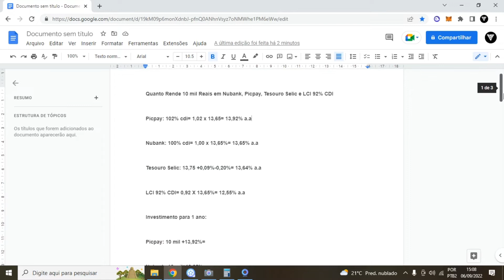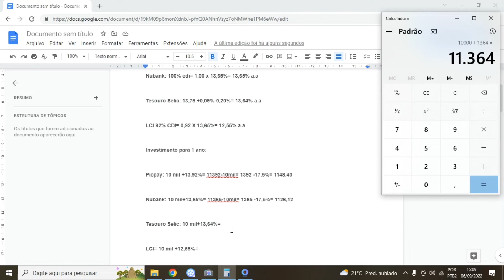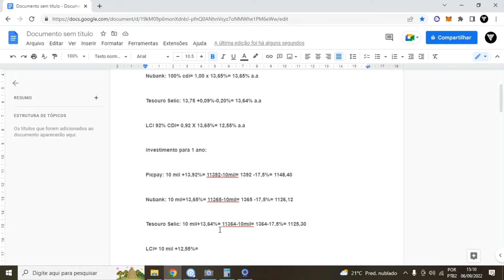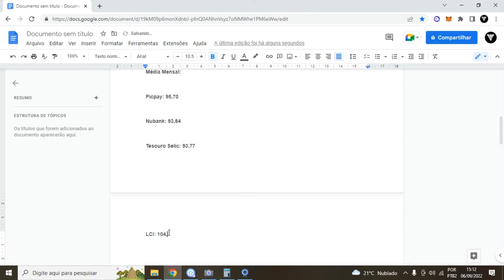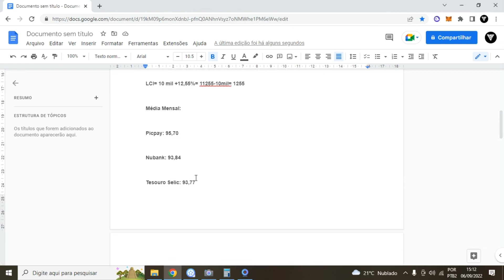Quanto Rende 10 Mil Reais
LUCAS

Veja Quanto Rende 10 Mil Reais no Nubank, Picpay, Tesouro Selic e LCI 92% CDI.
Sim iremos falar passo a passo Quanto Rende 10 Mil Reais em nubank, picpay, tesouro selic e lci 92% cdi.
Quanto Rende 10 Mil Reais no nubank, Quanto Rende 10 Mil Reais no picpay, Quanto Rende 10 Mil Reais no tesouro selic e Quanto Rende 10 Mil Reais lci 92% cdi